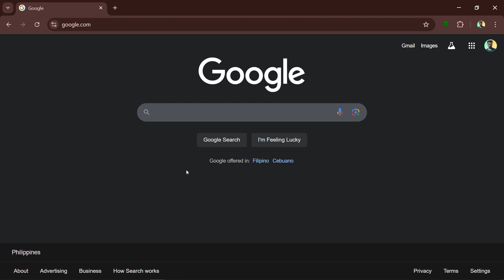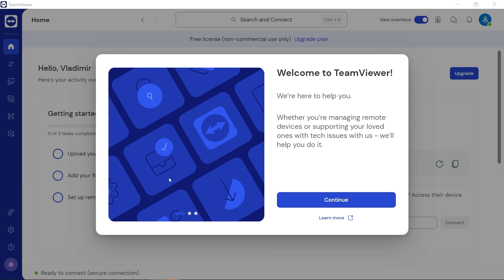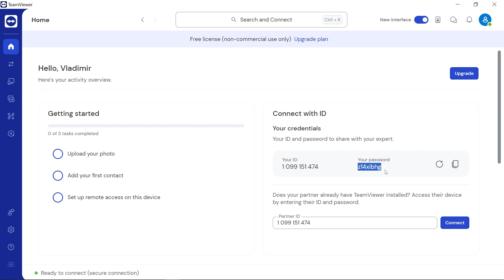How To Set Up TeamViewer For Remote Access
Unlock the power of remote access with our comprehensive guide. In this video, we walk you through the essential steps to get TeamViewer up and running on your devices, ensuring seamless connectivity no matter where you are.